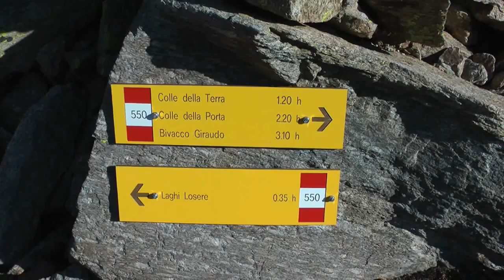Parco del gran Paradiso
Terra colle - Ceresole Reale